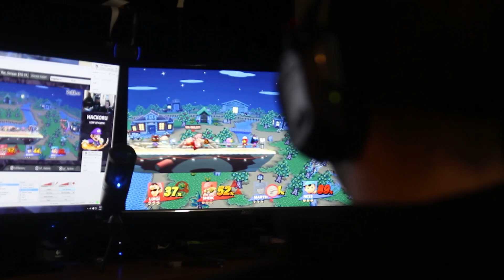Things Sheik Players Say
Video was inspired by "The Keef Crew!" Check em out on YouTube!

 Which character do you want next? Leave it in the comments section below!